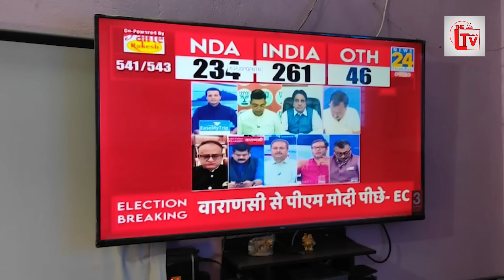वाराणसी से मोदी पिछड़े! UP में इंडिया की आंधी!